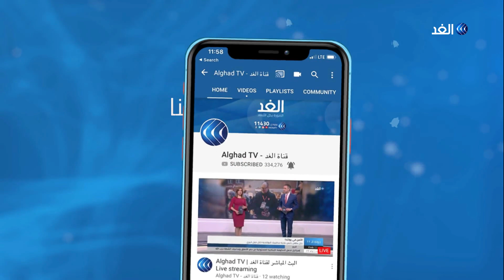القامشلي | اجتماع بين أحزاب سورية معارضة وكردية في الشمال السوري.. فما الأسباب؟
القامشلي - الغد: عقد وفد من الأحزاب السورية المعارضة في الداخل مع أحزاب كردية وعربية في الشمال السوري اجتماعا لتقريب وجهات النظر.
وناقش الاجتماع فتح باب جديد للتفاهم مع الحكومة السورية والإدارة الذاتية للوصول إلى حل لإنهاء المشاكل العالقة.
المزيد من التفاصيل في سياق تقرير مراسلة الغد في القامشلي ناز السيد عبر النشرة الإخبارية.